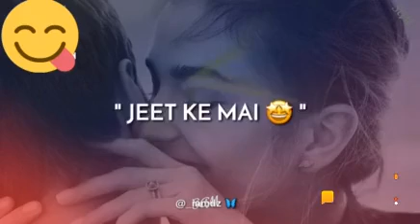Kiu tune meri fursat ki